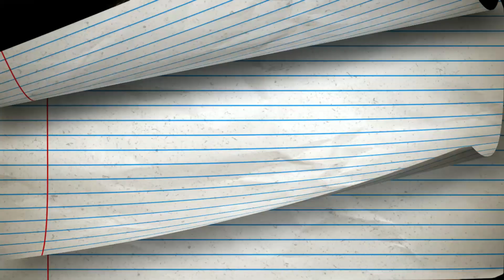Asmr: amigo pedindo cola na prova 🗒🖋 DURMA rápido | Altamente sonífero e relaxante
Relaxe. Respire fundo e pegue seus fones de ouvido. Este é o seu momento de cuidado, carinho e tranquilidade. Estou aqui para te ajudar. Sente-se ou deite de maneira confortável. Você está em segurança. Boa noite e bons sonhos. Bom ASMR 💤💤💤💤💤

Muito obrigado!  😍

ME SIGA NO INSTA: @LuminiAsmr

Gratidão imensa e que o Universo os abençoe sempre !

Relax. Take a deep breath and grab your headphones. This is your moment of care, affection and tranquility. I'm here to help you. Make yourself comfortable. You are safe. Good night and sweet dreams. Enjoy the ASMR 💤💤💤💤